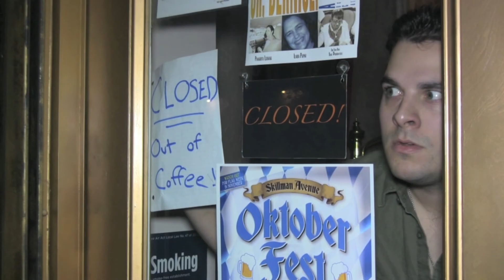"Going Nowhere" Ep 1 - Pilot (Part 3 of 3)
Season 1 - Episode 1 - "Pilot"

While three slackers attempt to scheme their way to success in present day Brooklyn, they eventually stumble upon a massive secret that will change their lives forever.